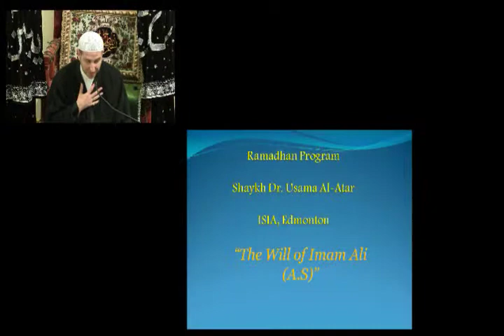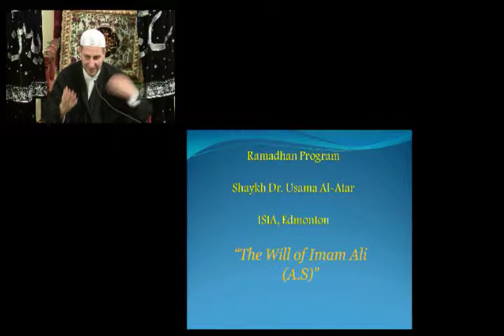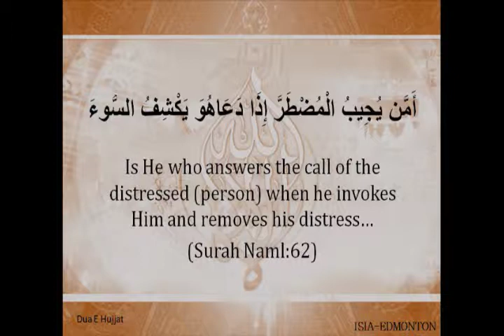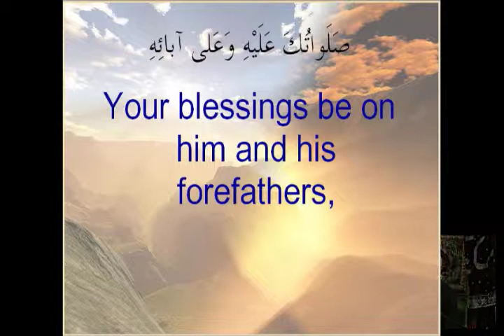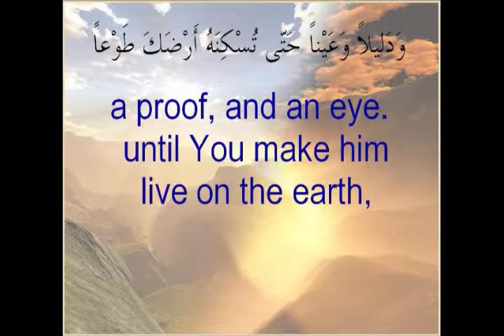The Will of Imam Ali A